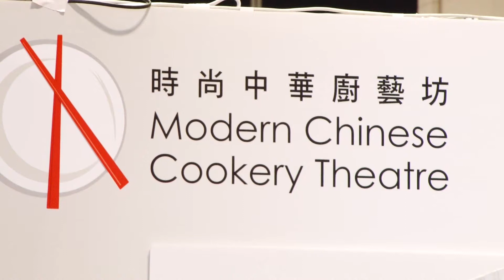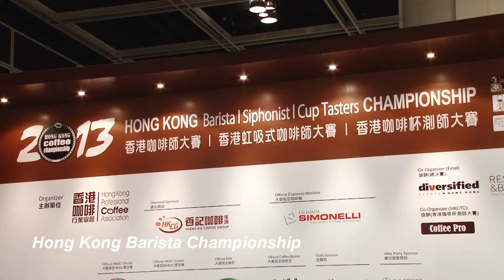Restaurant & Bar Hong Kong 2013 - Highlights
16,430 F&B professionals (14% growth from 2012) and 250 exhibitors gathered at Restaurant & Bar HK on 3-5 Sep 2013 in Hong Kong Convention & Exhibition Centre to eat, drink and trade their way around the largest R&B show ever. Indications are that the hospitality industry was in confident mood as orders placed at this year's trade show were significantly up year on year.